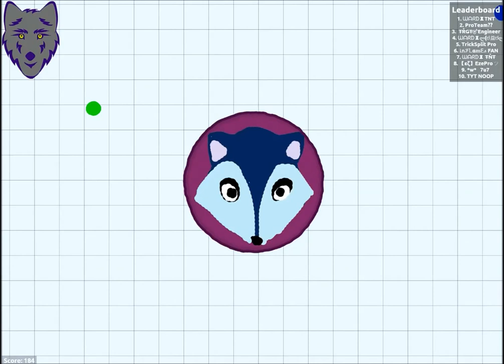Agar.io - Покупка нового скина/Buy New Skin